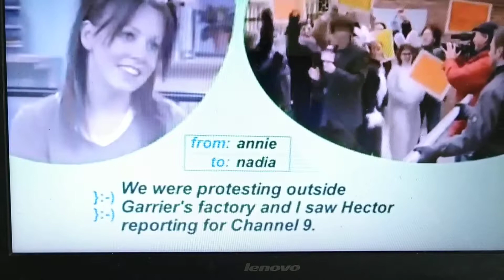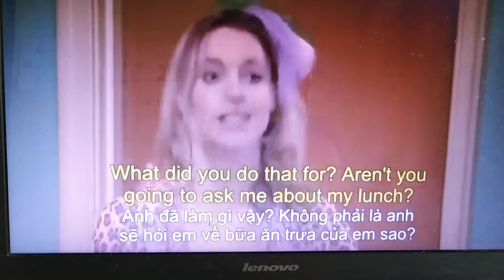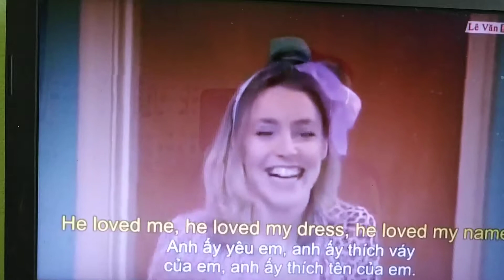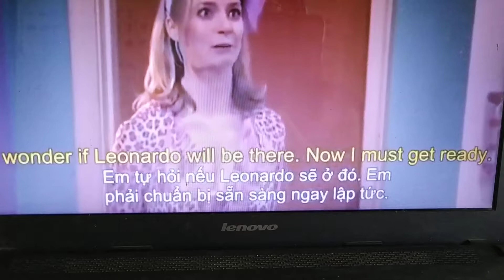Extra 10 part 3.1